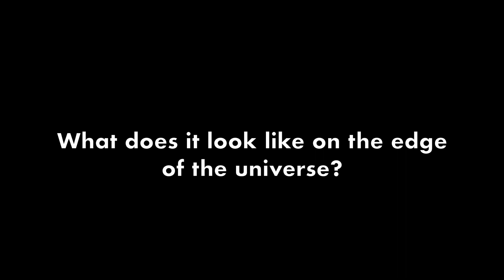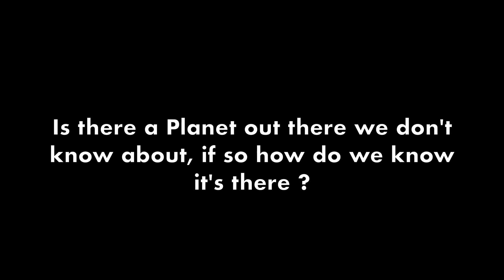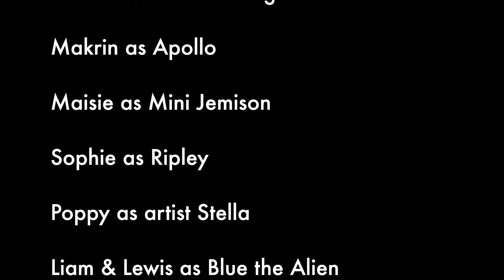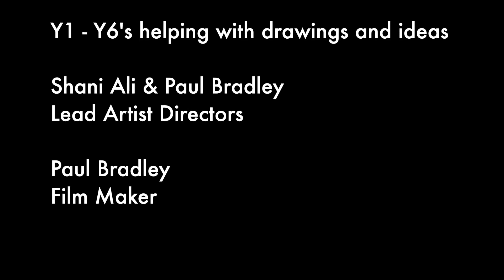A Question In Space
Fingers on buzzers for the ultimate space quiz! Find out what our off-world contestants miss most about planet Earth and watch as they try to answer questions such as 'What is on the other side of a black hole?' and 'Is there a planet out there we don't know about?'
Everyone ready? Then let's play 'A Question In Space'!

This video was created by: Room 13 Hareclive

Starring:
Sam - Max Armstrong
Makrin - Apollo
Maisie - Mini Jemison
Sophie - Ripley
Poppy - Stella the artist
Liam & Lewis - Blue the Alien
Willow - Super Nova

Y5 Creative Team: Lacy, Maisie, Sophie, Makrin & Poppy
Y6 Creative Team: Jadzia, Liam & Lewis

Y1 - Y6s helping with drawings and ideas

Lead Artist Directors: Shani Ali & Paul Bradley
Film Maker: Paul Bradley

Produced by: The Management Team at Room 13 Hareclive
A massive thanks to the Year 6 pupils at Hareclive E-Act Academy whose ideas, questions and prototypes have inspired this video as part of our Hareclive in Space project. This video was inspired by several questions asked including 'What does it look like on the edge of the universe?'. Many thanks to Room 13 for their support and expertise and to the Science and Technology Facilities Council for funding this project.
We The Curious is a science centre and educational charity on Bristol Harbourside. It’s an interactive space where everyone can get creative with science, ask questions and explore ideas together.

As a charity we work with partners, locally and nationally, supporting people to be inquisitive and collaborate. We bring people together to develop new skills, improve their confidence and wellbeing and explore what is possible with positive action.